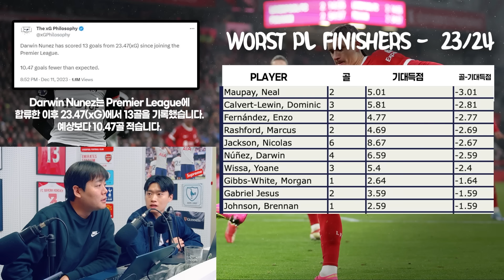‘동반 센세이션’ 황희찬 손흥민 골결 1,2위 역대급인 이유 [6시 내축구]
손흥민, 황희찬 골결 미쳤다!!